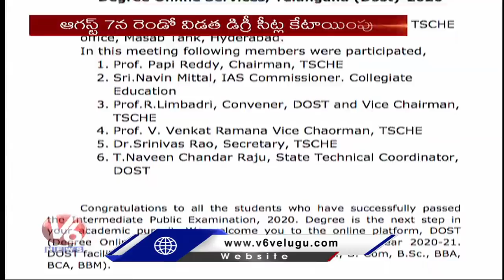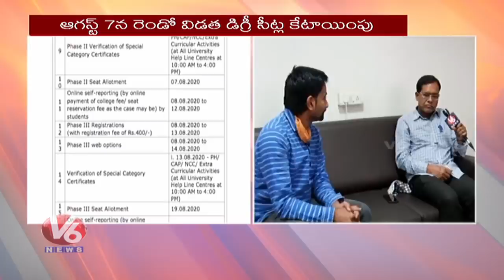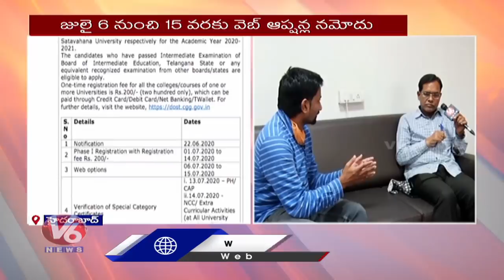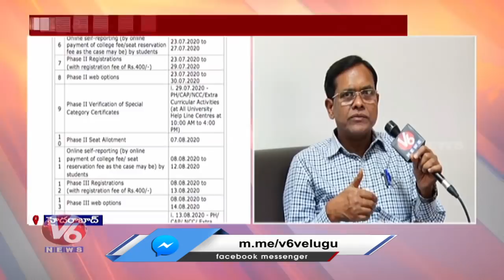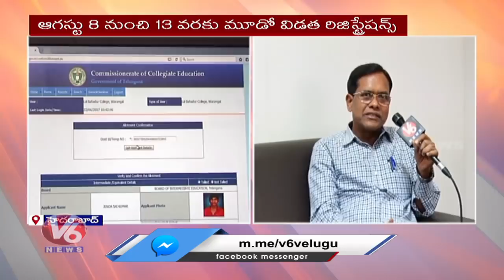DOST released notification, Registrations to Start from 1st July | V6 News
Telangana State Council of Higher Education (TSCHE) on Monday released the notification for admission to undergraduate courses in Telangana state.